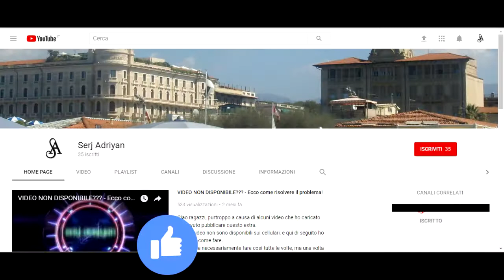GTA 5 PS4 - missione #29 "Assassinio all'hotel" - [Prima persona, HD]